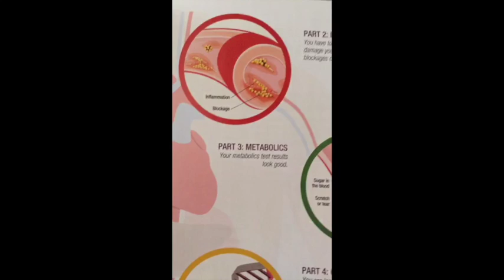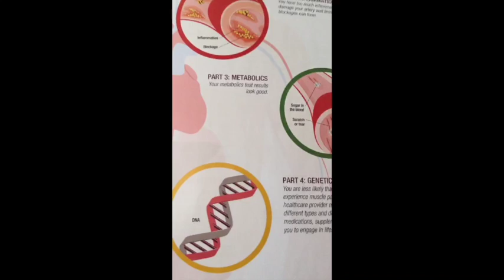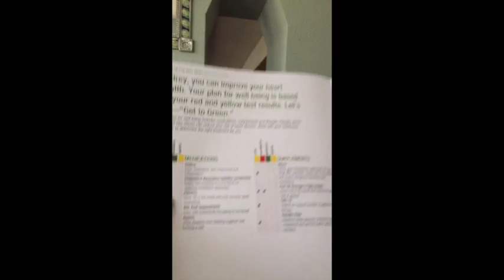Importance of Really Understanding Your Bloodwork: Day 5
If you suspect you are at risk for heart disease and even if you've already had a heart attack, know your risk.  Is is genetic, can you control it with your diet?  Learn what type of blood work testing you should get here.  It's powerful and free.

28 Days and Ways to Heart Health Healing - Videos for Every Day of February

Learn more about the charity I support with 100% of donations going to those in need